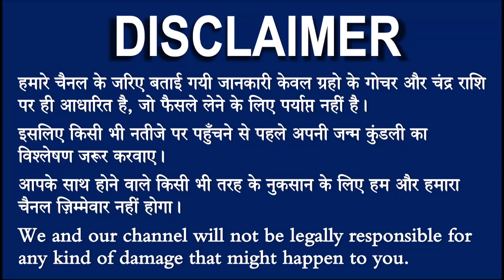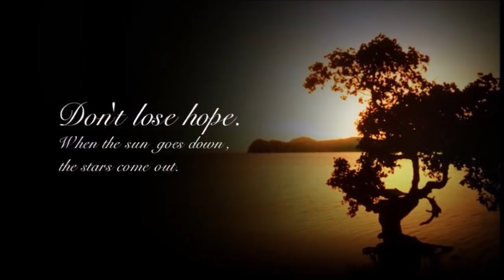सिंह राशि वालो हो जाओ तैयार अगले 24 घंटों के अंदर जो होगा सह नहीं पाओगे! | Singh rashi